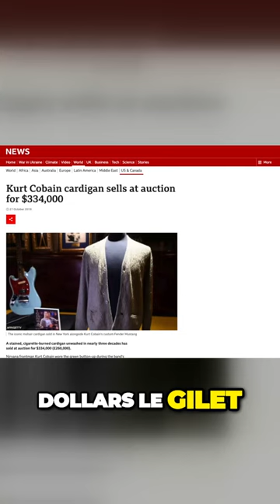Le regard d'Eric Clapton sur son manche et son groupe